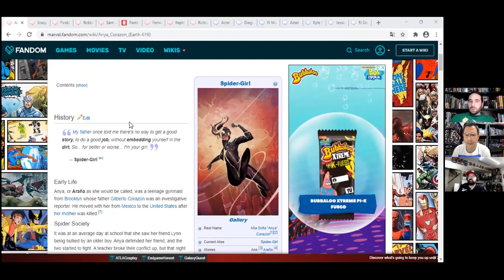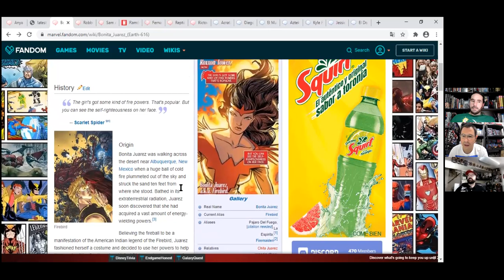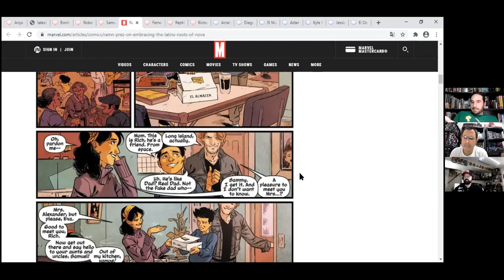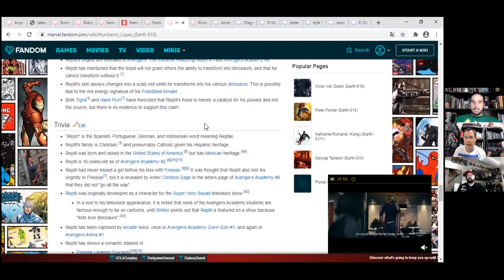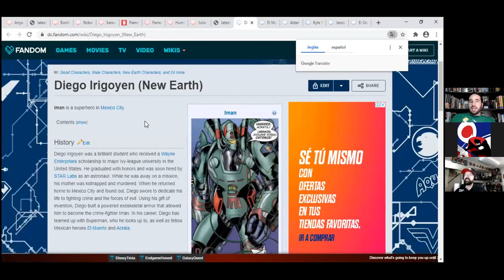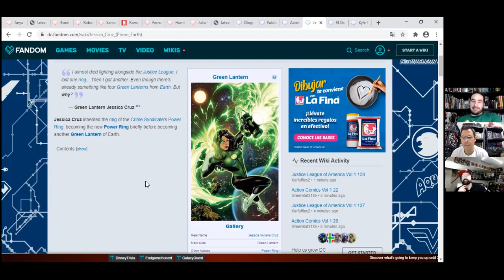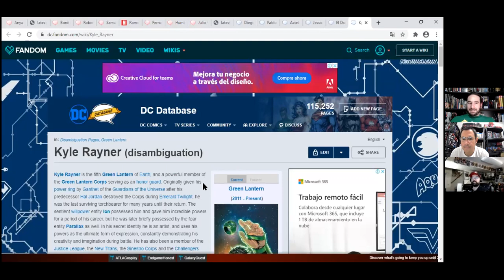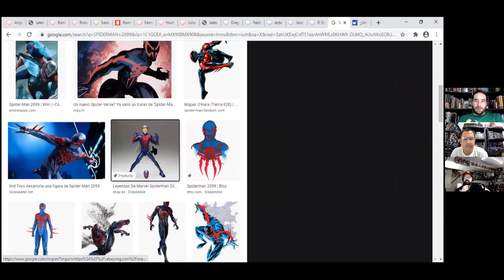Podcast #72 | Platicando Sobre Súper-Héroes Mexicanos En Marvel Y DC Cómics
Nuevo episodio de 'El Podcast Del Multiverso'; ¡Viva México!, ¡feliz día de la independencia para todos!, el día de hoy, donde platicaremos sobre los distintos Súper-Héroes de Marvel y DC Comics que son mexicanos o cuando menos tienen orígenes mexicanos, ¿hay muchos?, ¿son pocos?, ¿qué poderes tienen?, ¿es verdad que Marvel tiene su propia versión del Chapulín Colorado?; platicaremos de todo eso y más el día de hoy en ComiXmen 'El Podcast Del Multiverso', ¡que disfruten el programa! y ¡Que Viva México!

En Instagram, Facebook y Twitter estamos como: @comixmenpodcast